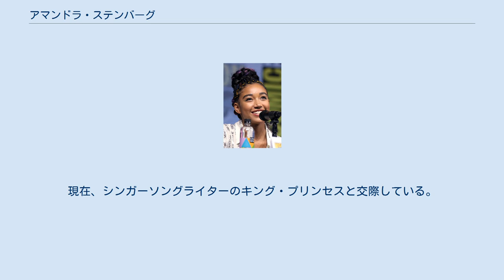アマンドラ・ステンバーグ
レズビアン・フェミニスト
アマンドラ・ステンバーグ（Amandla Stenberg、1998年10月23日 - ）は、アメリカ合衆国の女優、フェミニスト。
 ロサンゼルス出身。
父親はデンマーク人、母親はアフリカ系アメリカ人。
 2011年、映画『コロンビアーナ』でゾーイ・サルダナ扮する主人公の少女時代を演じてデビュー。
2012年、映画『ハンガー・ゲーム』で大きな注目を集める。
 女優のほかフェミニズム活動家としても知られ、フェミニズムを推進する「ミズ・ファウンデーション・フォー・ウーマン」と雑誌『コスモポリタン』がオンラインでの投票をもとに選ぶ「フェミニスト・セレブ・オブ・ザ・イヤー」2015年の第1位をローワン・ブランチャードと共に獲得した。
特に、インターセクショナル・フェミニストを自認している。
 アフリカにある架空の国（ワカンダ）の王を描いたヒーロー映画「ブラックパンサー」のシュリの役にオーディションで選ばれたが、自身がアフリカ系アメリカ人と白人の親を持つバイレイシャルであることや、肌の色が淡い事を理由に辞退した。
アフリカ出身者の役には自分より適任者がいると感じたと語った。
 ステンバーグはノンバイナリーである事を公表しており、代名詞としては中性代名詞である"They/Them"と女性代名詞"She/Her"を両方使用している。
以前はバイセクシャルおよびパンセクシャルであると公言していたが、2018年に自身がレズビアンであることをカミングアウトした。
現在、シンガーソングライターのキング・プリンセスと交際している。